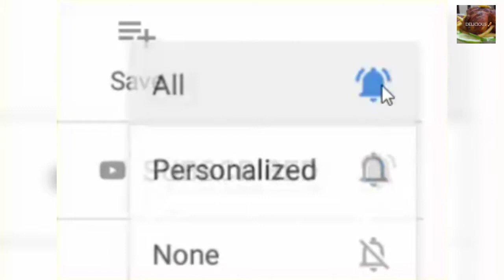Fried Prawns by Delicious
More videos from Delicious !!!